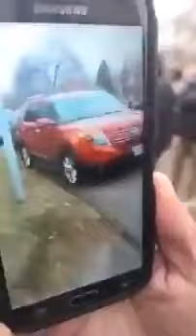Antifa bussed in by feds to capitol building